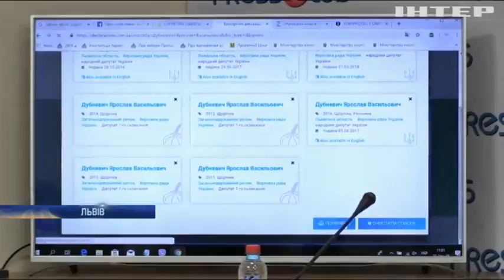Вищий антикорупційний суд має запрацювати до літа - експерт